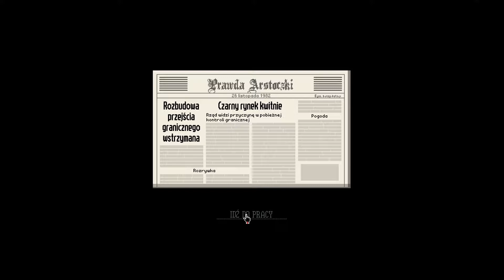Zagrajmy w Papers,Please #2 Robota się komplikuje...